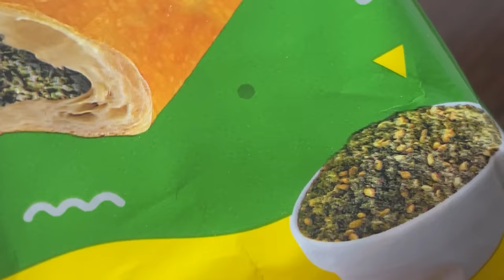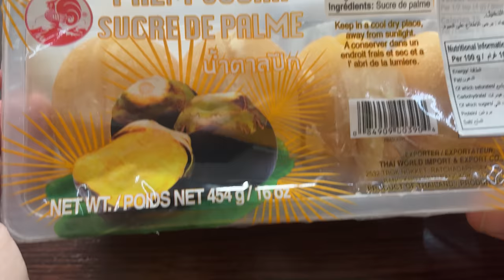PROBANDO DULCES Y SNACKS DE QATAR 🇶🇦 | PILO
Después de volver de Qatar, Nico y Zepet prueban la mayoría de los dulces que trajeron del viaje.

DULCES QATAR, CARAMELOS QATAR, GOMITAS SELECCIÓN, SOUQ, DOHA, qatar2022 doha fifaworldcup qatar, argentina croacia, francia marruecos, semi finales, final del mundo, scaloneta, messi,